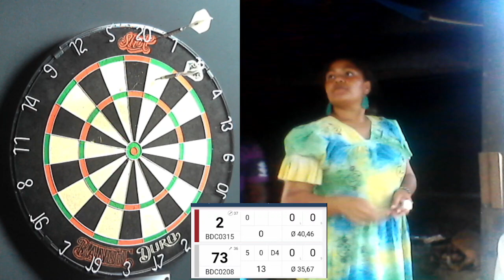REWA vsJULICA LEG1 BDC DARTS NIGHT4 2023/2024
Kam yumi ple darts every weekend